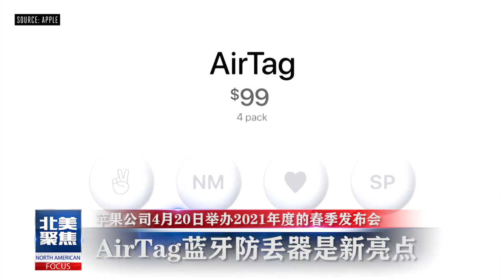魅力新闻：弗洛伊德案宣判--致佛洛伊德死亡的白人警察做出定罪，二级过失杀人、三级谋杀和二级谋杀罪全部成立